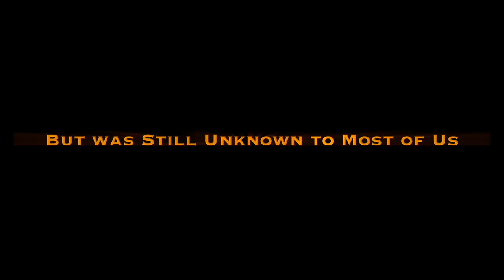PROMO | GOSWAMI LAKSHMINATH PARAMHANS | RELEASING ON 26TH JAN 2023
It's an official Promo of the Documentary Goswami Lakshminath Paramhans - A Wonderful Saint of Mithila. This  Documentary Feature is based on the true story of a Great Saint of Mithila Goswami Lakshminath Paramhans or BABA JI.
Releasing on 26th January 2023.

Produced by : Dr. Binay Karna
Screenplay & Directed by : Ramesha K Barti

Artists : Ram Sevak Thakur, Sanjeev Jha, Shishu Sharda, Akshay Khan, Pt. Harishchandra Mishra, Malti Das, Santosh Jha, Mohan Darshan, Ganesh Jangan, Luv Katyayan, Bam Jha, Dhananjay, Bharat Jha, Ashutosh Khan, Dilip Jha ...